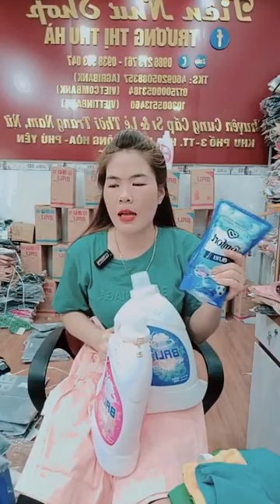Hạnh Vlog | Vào lại ạ ｜ By Trương Thu Hà Thời Trang Đẹp | Live 24/5/23